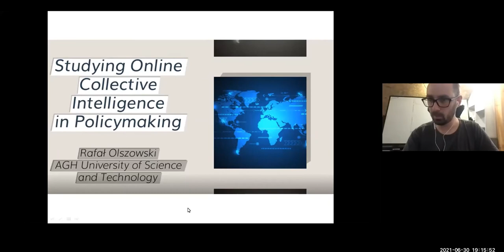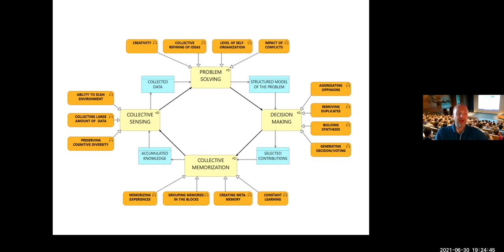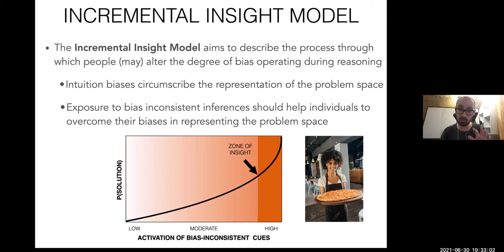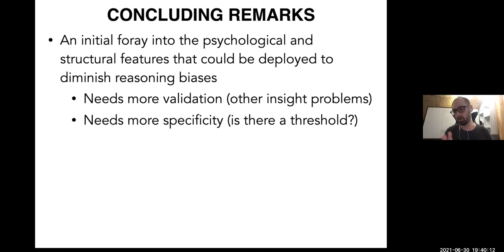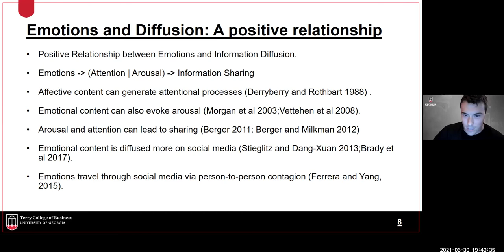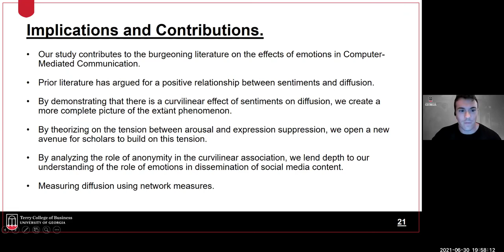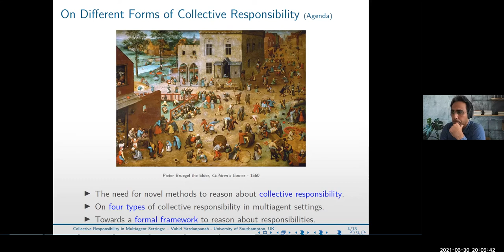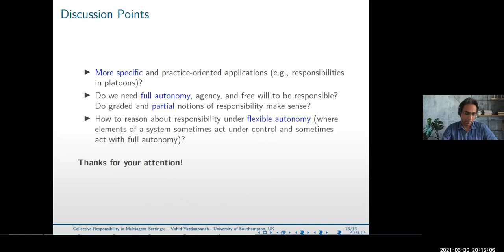ACM CI 2021 - Research Presentation - Collective Intelligence for Collective Gains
Watch the replay of the third Research Presentation session of Day 2 of the ACM CI Conference 2021, chaired by Alin Coman:

- Rafal Olszowski - “Studying Online Collective Intelligence in Policymaking”

- Alin Coman - “The Incremental Insight Model: from individuals to networks”

- Vahid Yazdanpanah, Enrico H. Gerding, Sebastian Stein, Corina Cirstea, m.c. schraefel, Timothy J. Norman and Nicholas R. Jennings - “Collective Responsibility in Multiagent Settings”

Find the links to the PDF files and graphical abstracts of the papers on our